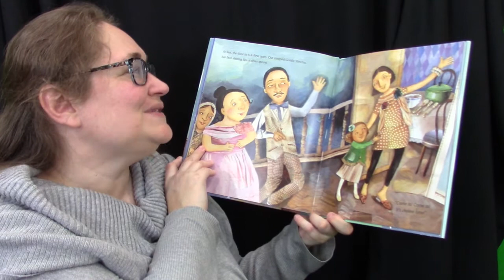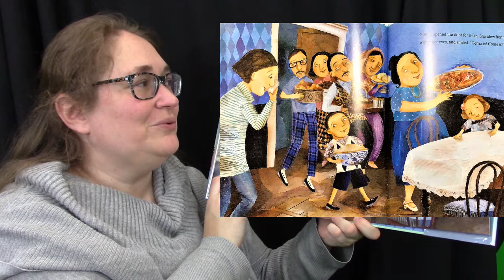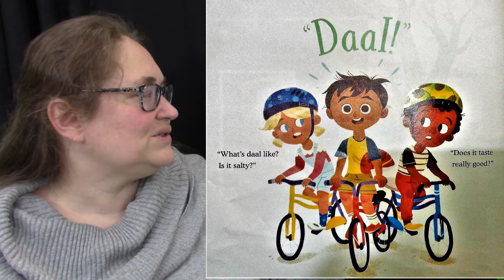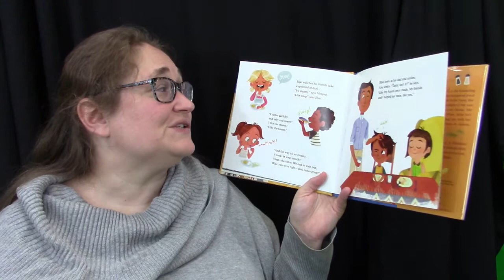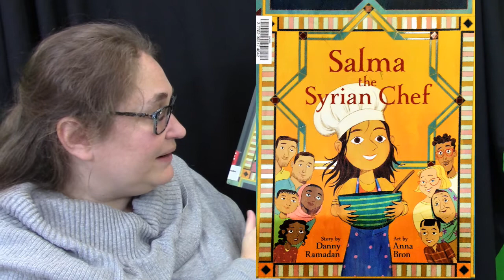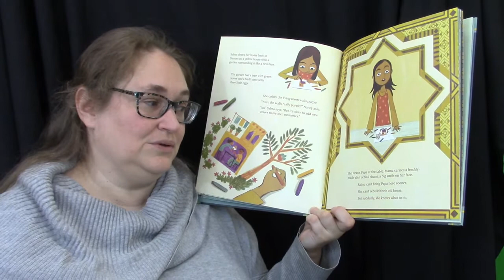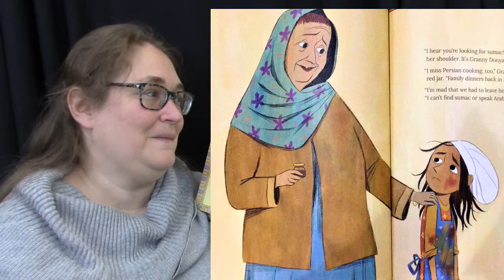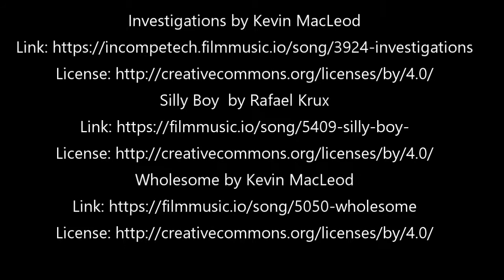Mundo Monday - Sharing Food (11.08.21)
Welcome to Mundo Monday with Ms. Amy and Mundo!

One of the most fun ways to share our cultures and stories is through sharing food. Today we’re going to share stories about people of many cultures sharing food!

Chik chak Shabbat / by Mara Rockliff ; illustrated by Kyrsten Brooker. Candlewick Press, 2014.

Bilal cooks daal/ by Aisha Saeed ; illustrated by Anoosha Syed. Salaam Reads, 2019.

Salma the Syrian chef/ story by Danny Ramadan ; art by Anna Bron. Annick Press, 2020.